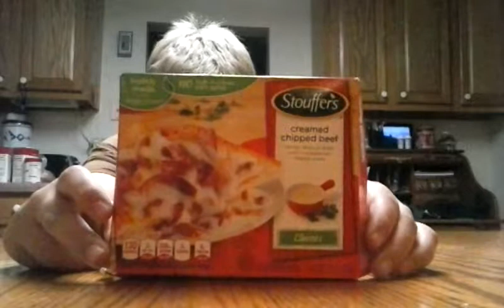Brody Tries: Sh!t on a shingle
I said I'd try anything